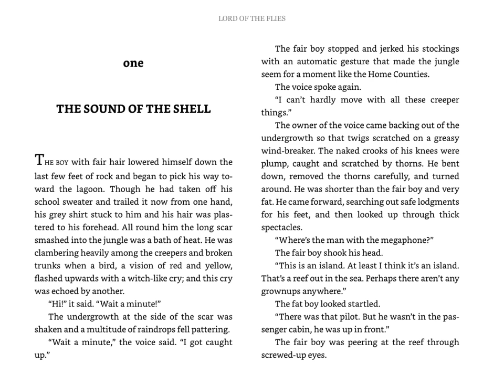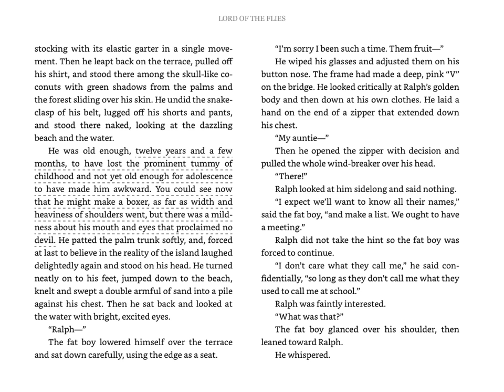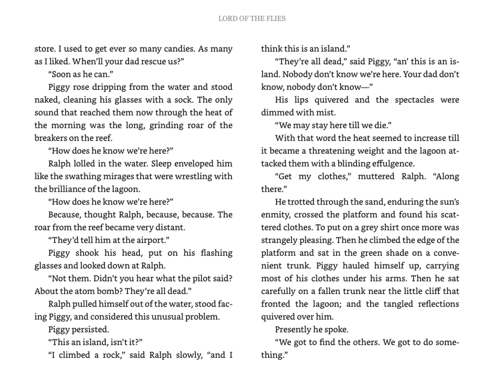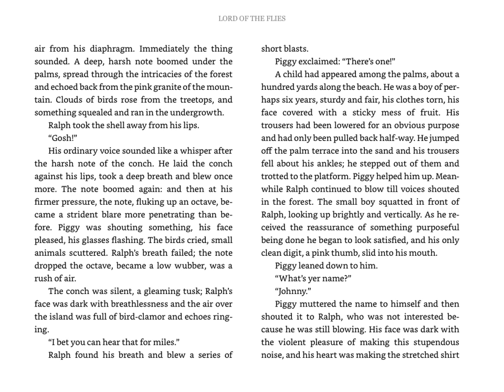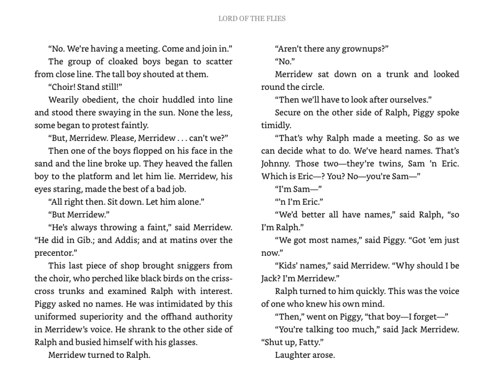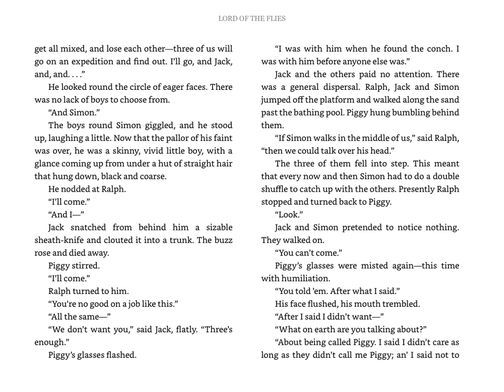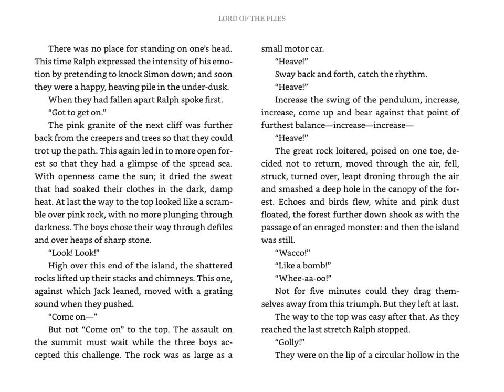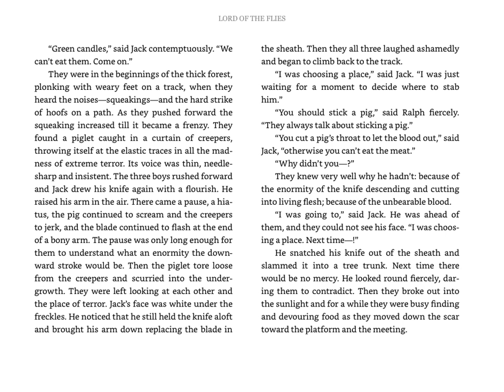LOTF Chapter 1